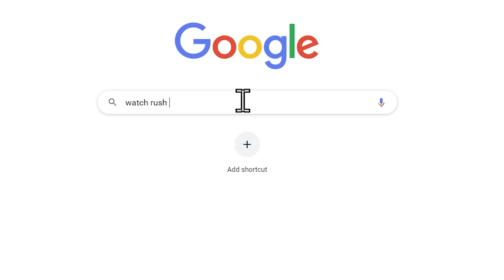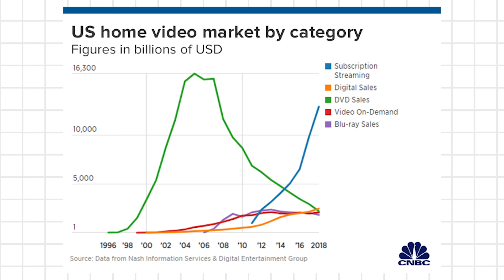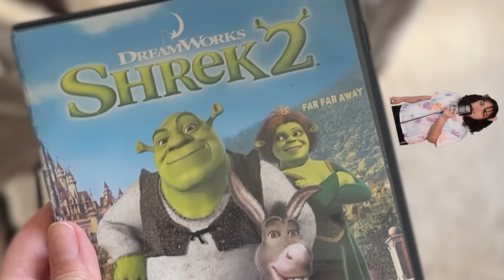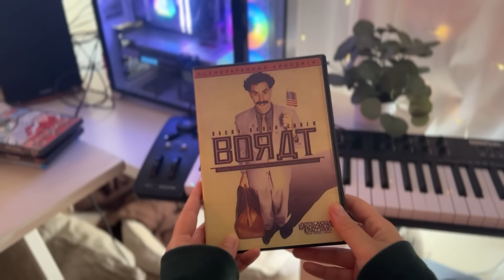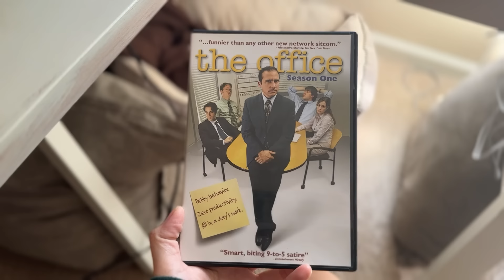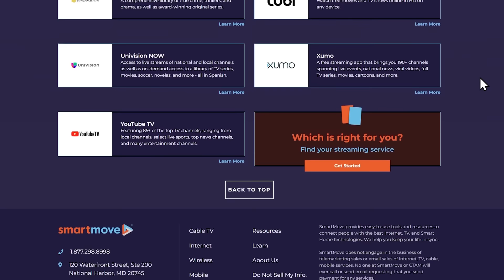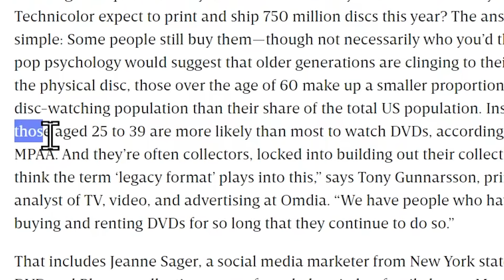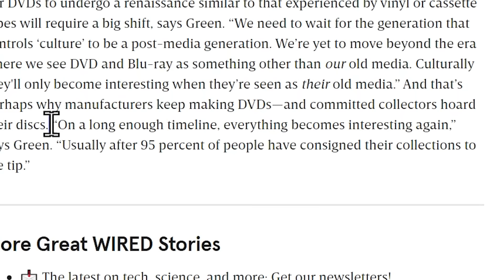The Wild World of DVD Releases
━BUSINESS━
━CHAPTERS━
00:00

dvds are awesome and we should bring them back, there are too many streaming services these days like netflix and hulu and amazon prime but dvds will always be there for you. theyll never leave you. you can play dvds and bluerays in your ps2. did you know that? dvds are so cool. nice.